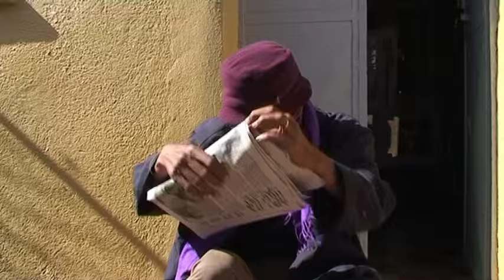New Eritrean Comedy || Ziakelet Gualka || (OFFICIAL) - Fikadu Asfaha (Gogo)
New 2015 Eritrean Comedy by Fikadu Asfaha (Gogo) "Ziakelet Gualka" OFFICIAL VIDEO